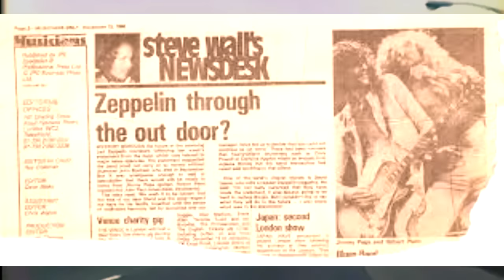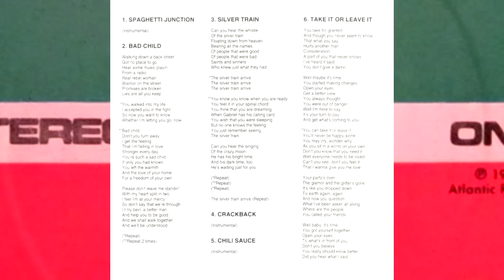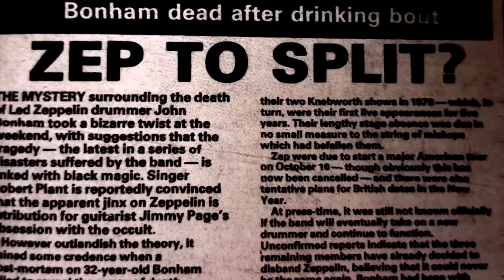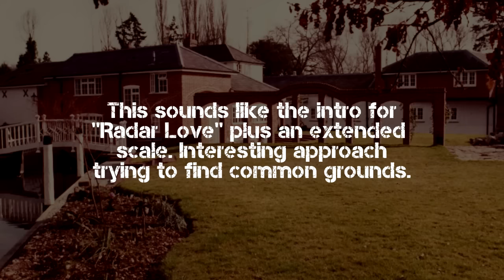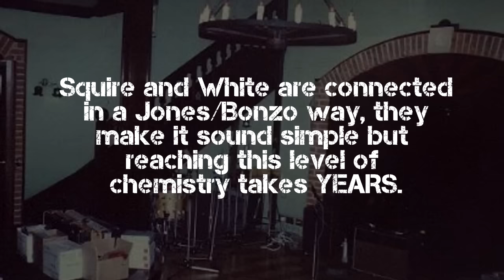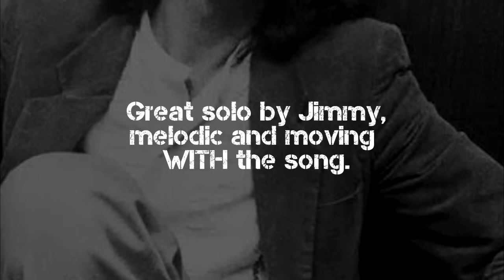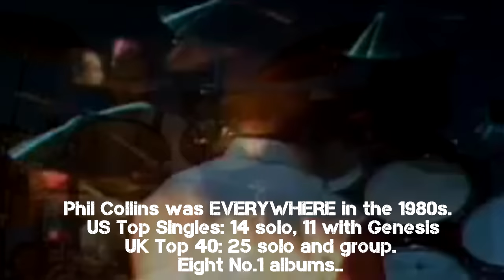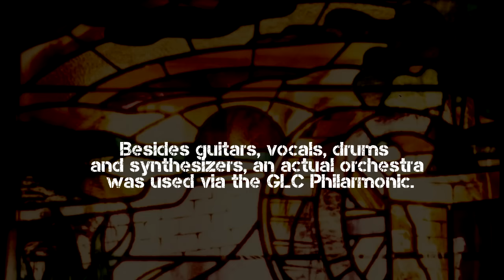Post Led Zeppelin Documentary: 1981 - Episode 1 - Jimmy Page records the XYZ Demos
The last days of 1980 saw Peter Grant dealing with lots of backstabbing. People looking to get a piece of the band as well as pushing for a reformation with another drummer. 1981 saw Jimmy Page being the first Zeppelin member to work on new music, both prog rock and and a soundtrack project.

YOU ARE MY ZEPPELIN FAMILY! THANK YOU SO MUCH

JCM